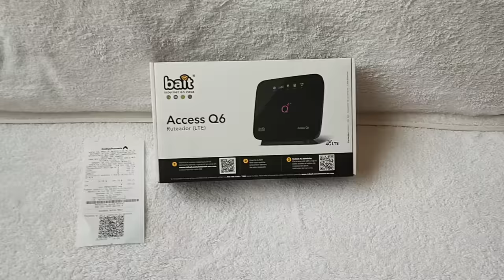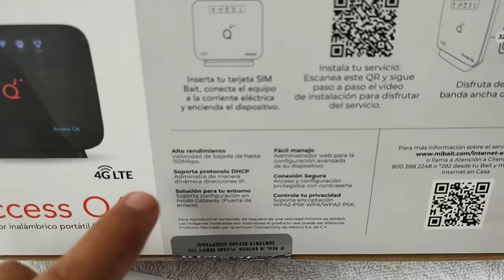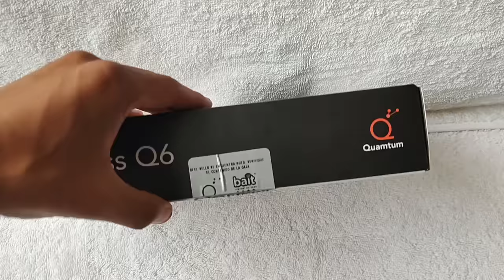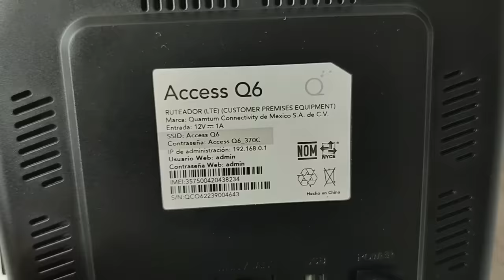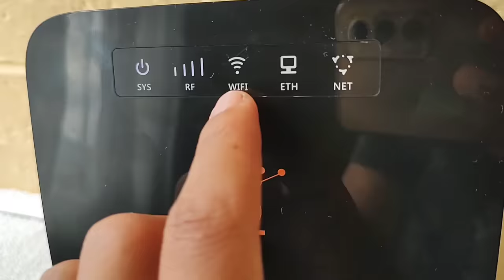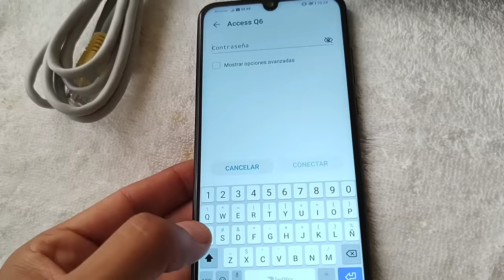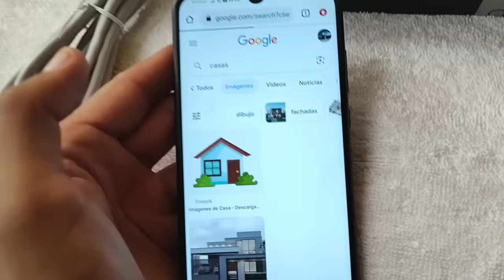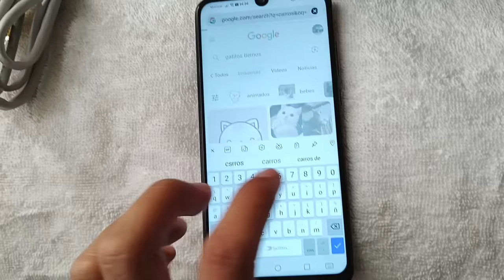NUEVO MÓDEM INTERNET EN CASA A SÓLO $89: EL MÁS BARATO DE MÉXICO, AURRERA APOYA LA ECONOMÍA MEXICANA